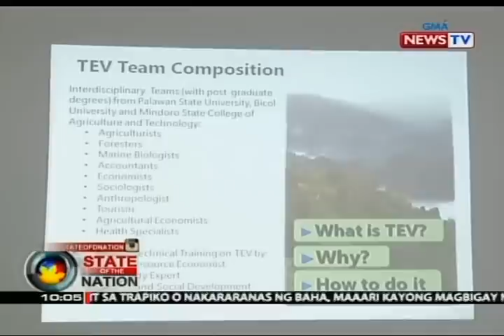Pang. Duterte, ipinagtanggol si DENR Sec. Lopez sa sunud-sunod na pagsuspinde sa mga mining company